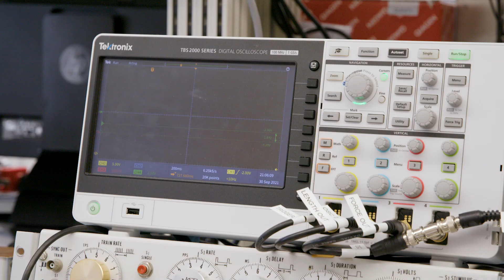Dr Roy research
Dr. Ishan Roy talks about his Foundation-funded research